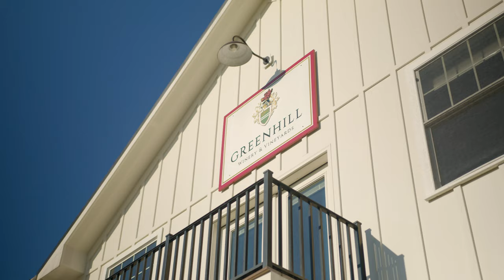Greenhill Winery & Vineyards | Shot on RED KOMODO | Sigma 18-35mm 1.4 | Middleburg, Virginia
RED Komodo (Stormtrooper #131)
Greenhill Winery & Vineyards
In a lightweight, handheld configuration using the Sigma 18-35mm 1.4 Art Lens with a Tiffen Variable ND Filter
Shot in 6K 16:9 at 40 fps
Edited & Graded Using Adobe Premiere
Shot on Location in Middleburg, Virginia at the Greenhill Winery & Vineyards